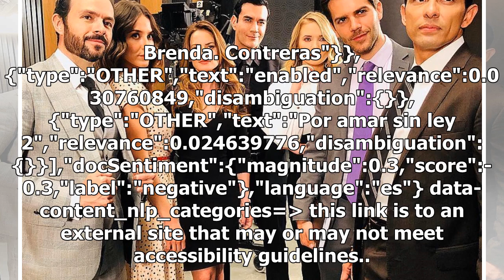Por amar sin ley 2 ya tiene fecha de estreno por Univision y más noticias de telenovela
Por amar sin ley 2 ya tiene fecha de estreno por Univision y más noticias de telenovela data-slide_number=Title Slide data-slide_type=title data-content_syndicated=false data-content_syndicated_brand= data-content_syndicated_url= data-content_nlp_sentiment_label=negative data-content_nlp_sentiment_s...